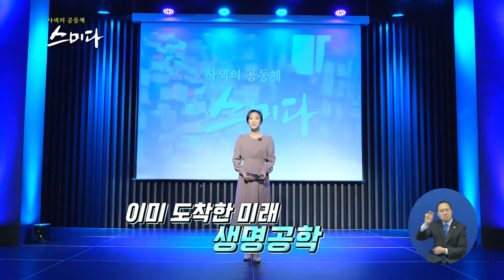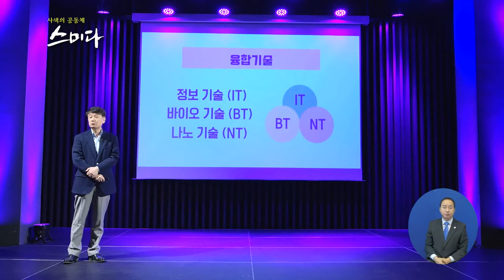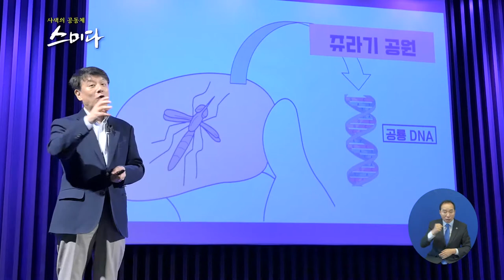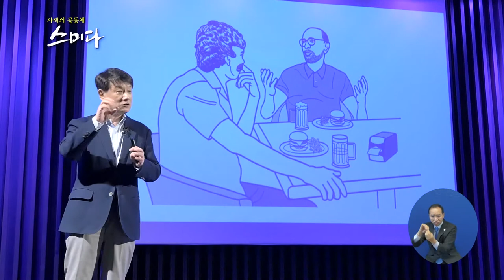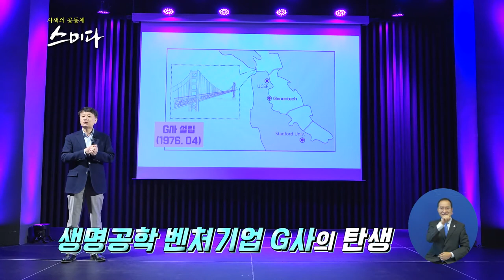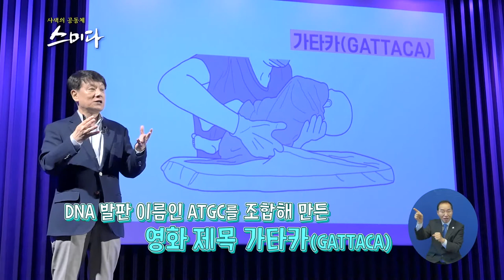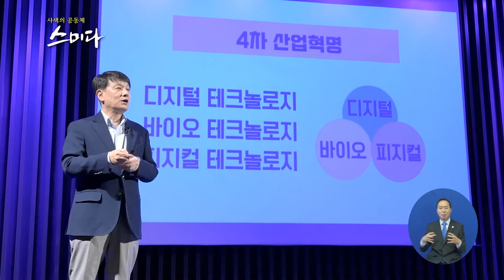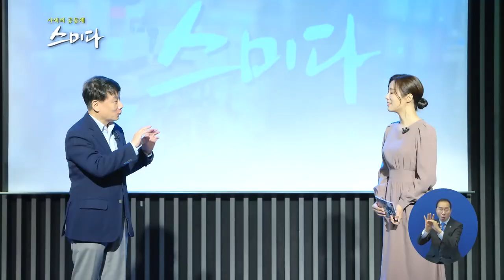사색의 공동체 스미다 _ 생명공학의 세계로 안내하겠습니다